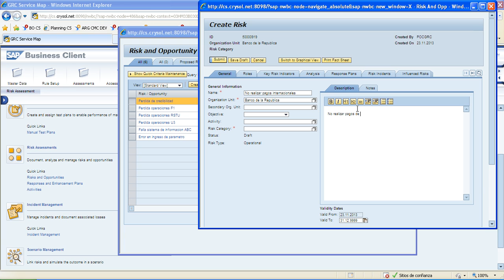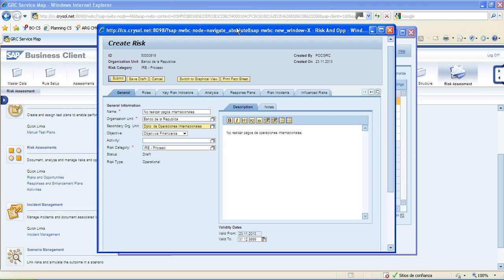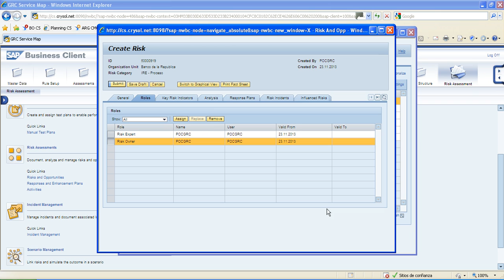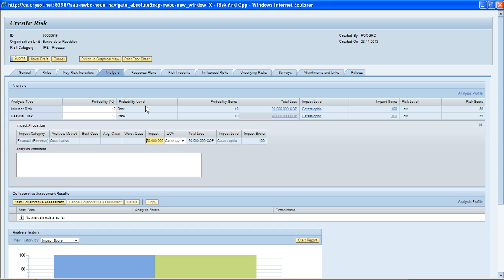05 Crear Riesgo texto